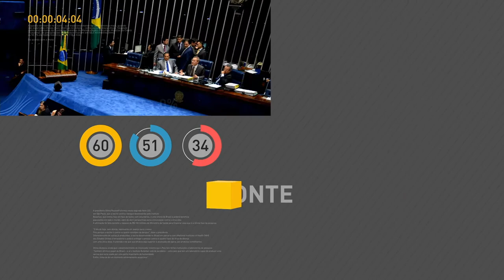BOLETIM REPÓRTER NBR 16h - 24 de novembro de 2017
REPÓRTER NBR 16h - 24.11.17: o ministro Moreira Franco inicia uma série de visitas pelo Brasil para acompanhar as obras dos programas Avançar e  Crescer. Veja também: a arrecadação de impostos e contribuições federais registrou, em outubro, 121 bilhões de reais.